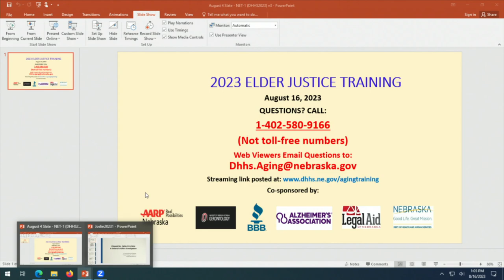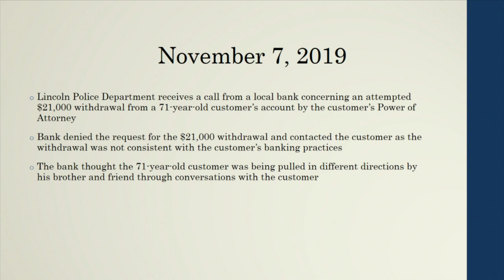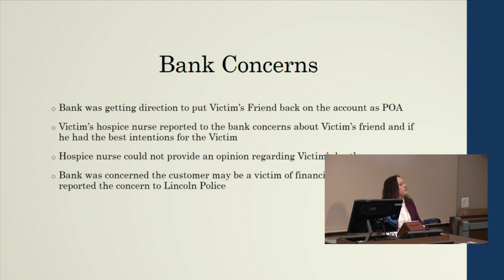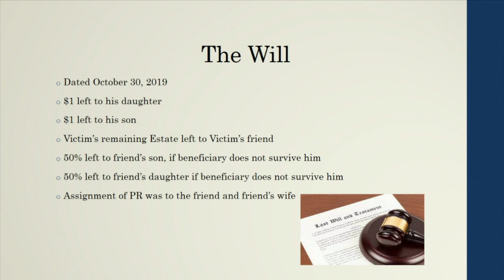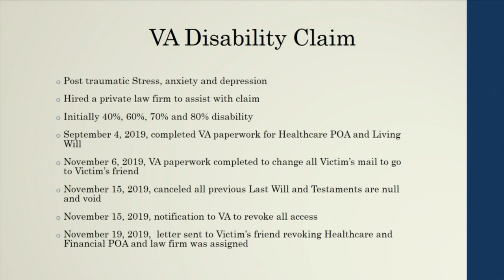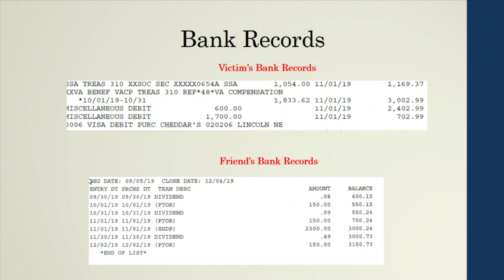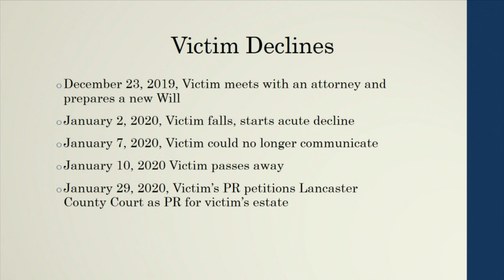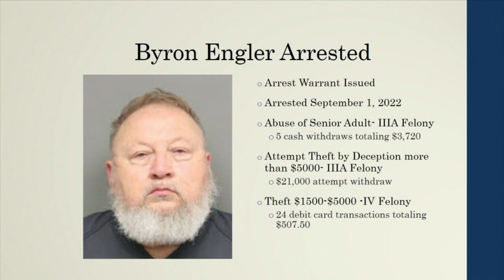Cindy Koenig-Warnke - Veterans' Affairs Case Study